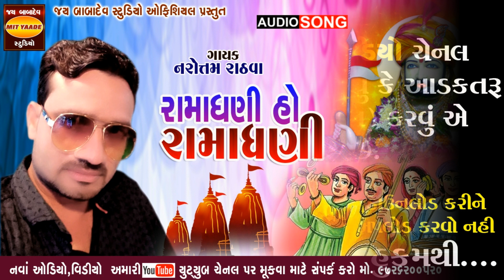Ramadhani Ho Ramadhani || રામાધણી હો રામાધણી || Narottam Rathva || Ramapir New Desi Bhajan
Jay Babadev Studio Present. .

♪ Title : Ramadhani Ho Ramadhani

♪Singer : Narottam Rathva

♪ Recording: Somnath Studio Halol